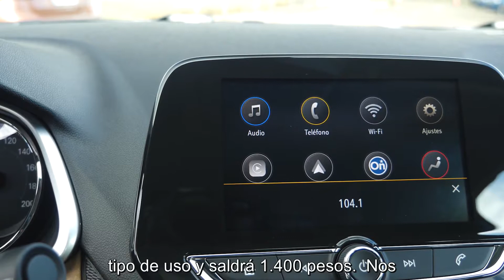Panorama automotor: Semana 40/19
Desde Host Coworking, Mauro Osorio nos cuenta qué pasa y qué viene en el mundo de los autos.